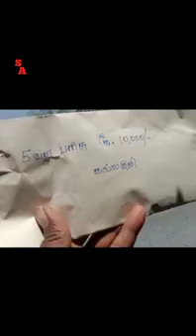Ambur Usain Bolt Varlaaru 🥰